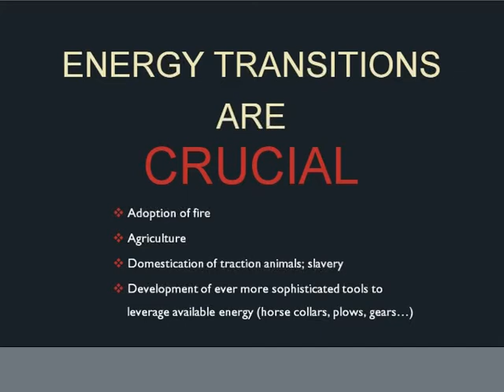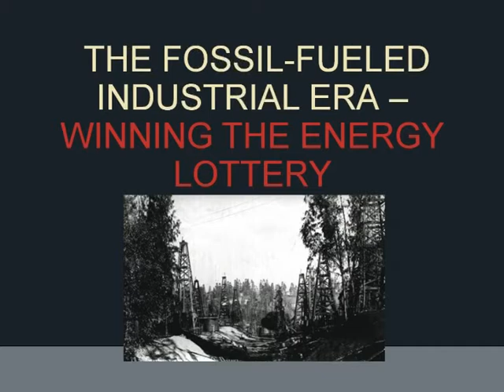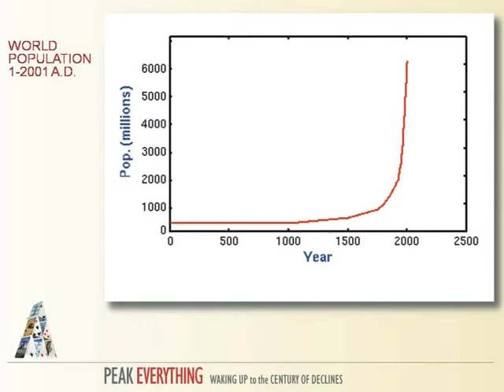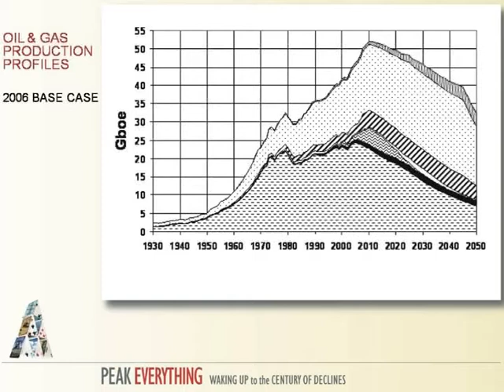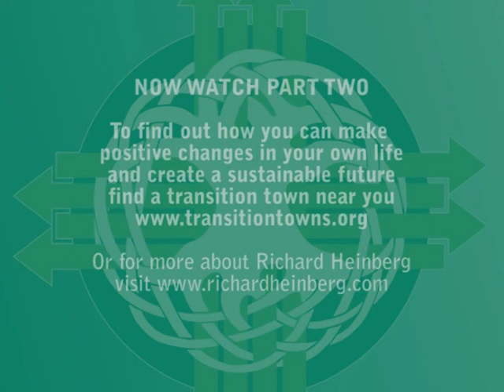peak everything pt1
peak everything part 1. Richard Heinberg at a Transition Forest of Dean Event 2008 speaking about peak oil and climate change and what we can do to make the transition to a more sustainable future.